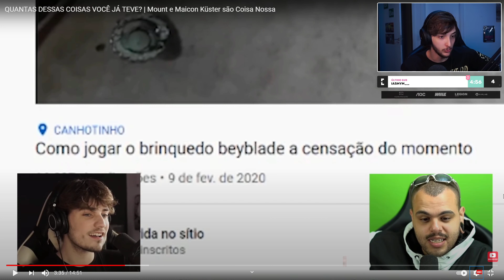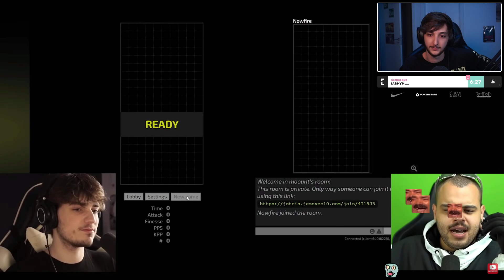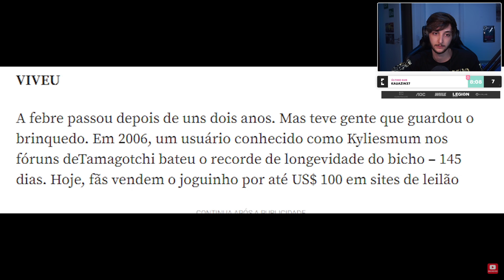CALANGO REAGINDO AO VÍDEO DO MOUNT E DO MAICON KUSTER NO COISA NOSSA